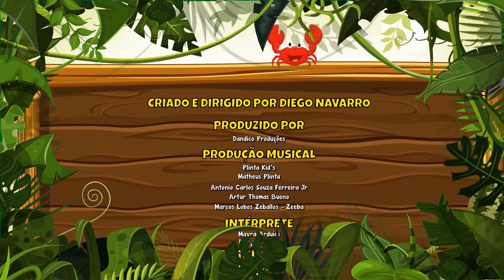Jardim dos Bichinhos Vol. 5 - Giramille 39 min | Desenho Animado Musical